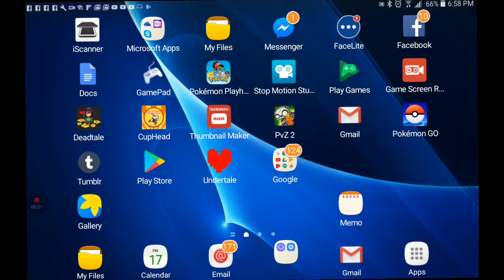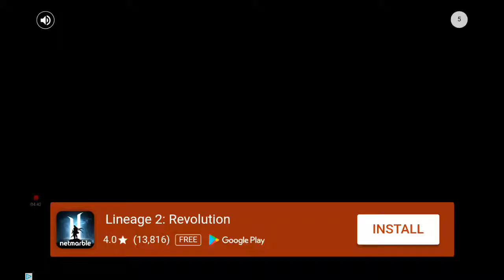Lets make this interesting!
I own Aboslutly NOTHING in this video